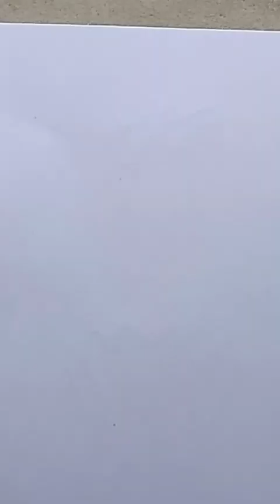How to make perfect girl dress